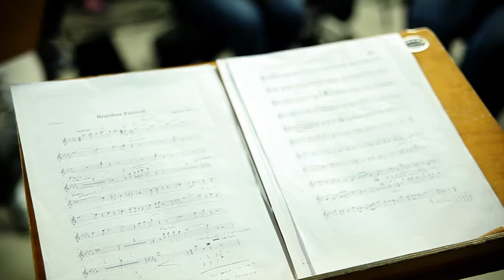OSBM - Cinematografia.mp4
Orquestra Sinfônica Juvenil de Barra Mansa.
Captado em Cinematografia.
Câmera HDSLR.
Canon 5D.